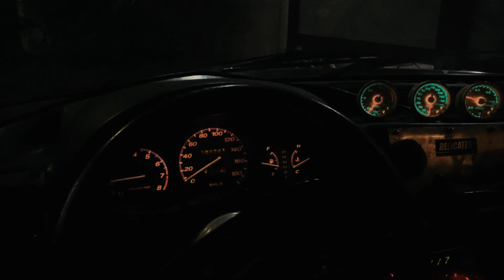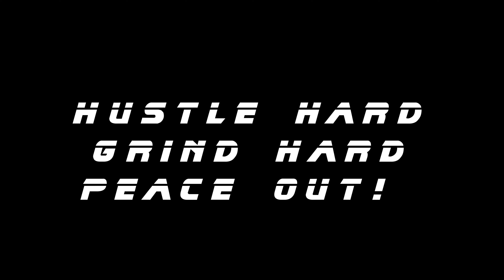STREET TUNING | HONDA CIVIC DOHC, SOHC, AND TOYOTA 4EFTE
Motorshop: Ricomoto Thailand Parts and Accessories (Facebook)